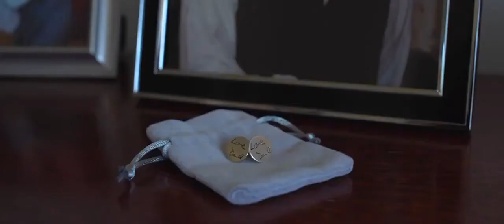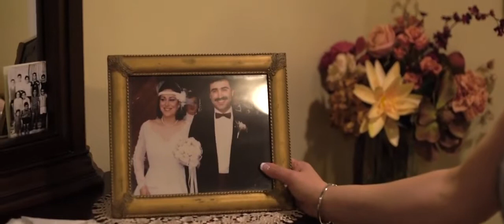Best Lebanese American Wedding! Grand Entrance, Live Justin Timberlake Tribute Show, & more...